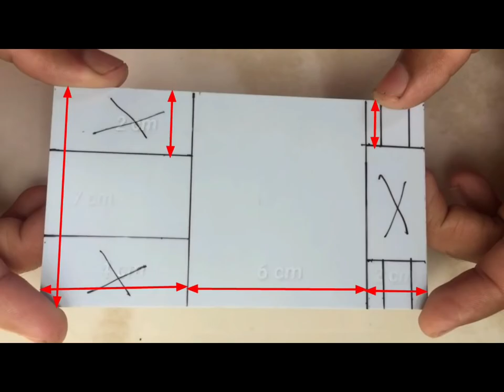mobile stand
كيفية صنع حامل هاتف متحرك بإمكانات منزلية بسيطة